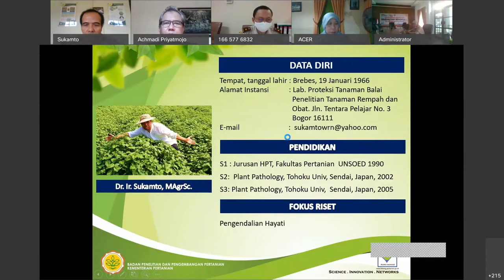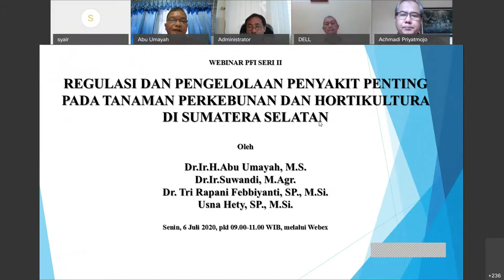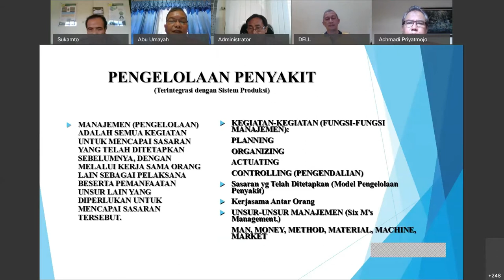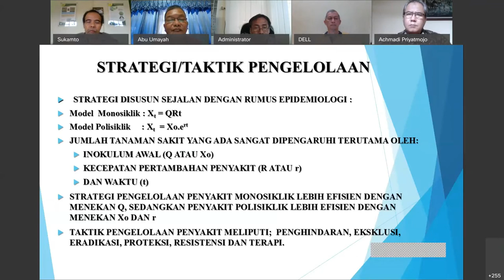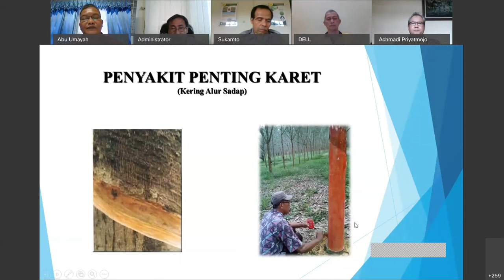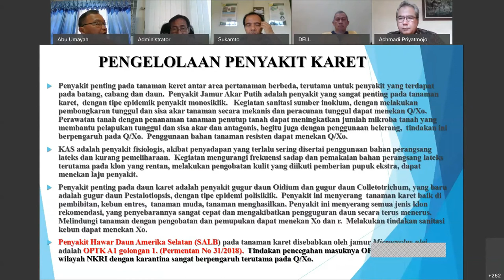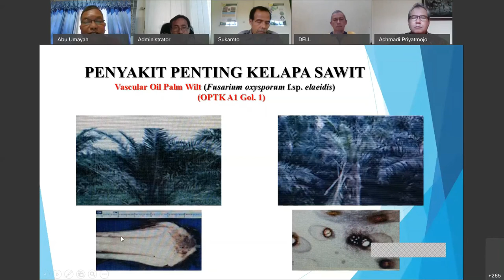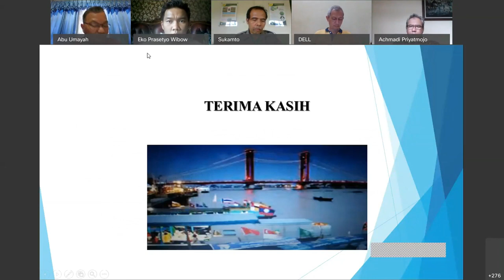Webinar PFI II: Part 2 | Dr. Ir. Abu Umayah, M.S - Regulasi Penyakit Penting Tanaman Perkebunan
Narasumber:
Dr. Ir. Abu Umayah, M.S
(Ketua PFI Komda Sumsel)
Faperta Universitas Sriwijaya
Judul: Regulasi dan Pengelolaan Penyakit Penting pada Tanaman Perkebunan dan Hortikultura di Sumatera Selatan

Moderator
Dr. Ir. Sukamto, M.Agr.Sc
(PFI Komda Bogor)
Balai Penelitian Tanaman Rempah dan Obat

Terima kasih kepada:
Michu | Miftachurohman, S.P
Mira | Almira Arief Rahma Putri, S.P